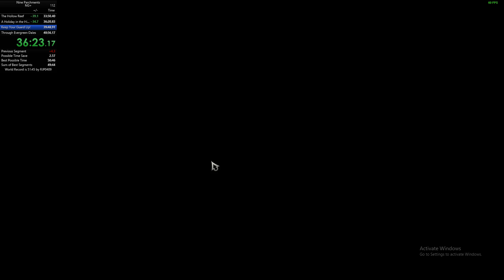Nine Parchments NG+ (Easy) Speedrun in 51:18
The early game in this run was insane. Running against this early game is gonna be horrible but my mid to end game wasn't anywhere near as good. There isn't really much to say about this run other than that it got some good blink regens and cleaned up some mistakes from my previous record. Of course I can't just get a good run so there are a few mistakes throughout the run that cost me some time and these along with better blink regens will be my main timesaves in the future.

My sum of best is now well into the 49:xx region so I am fairly confident I can get a 50:xx now with a bit more luck and a few less errors but I still don't think a sub 50 is gonna be possible without some new strat discoveries.

I used the same skill build for this run as I had in previous attempts but in the future I am gonna be using this build:

I have made the changes to switch the 5 points in the middle tree from perseverance II to spellslinger so that I can increase my damage output which I hope will allow me to speed up my boss fights and get some more consistent kills on some other enemies.

The main new strat discovery for this game would be to find a way to manipulate the way the blink regen works so that you could just blink around every level. This would of course save a lot of time in moving around but it would also allow me to remove the 5 points from physical education in the right tree and put these points into either perseverance II or lead the field in the middle tree.